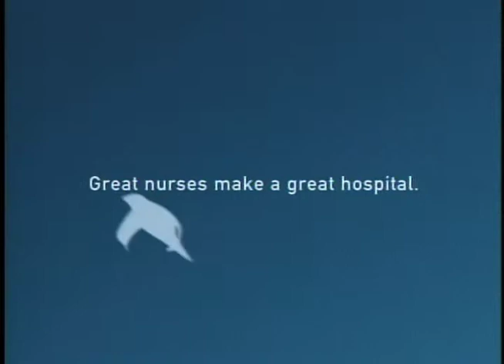Saint Vincent Hospital - Emotion